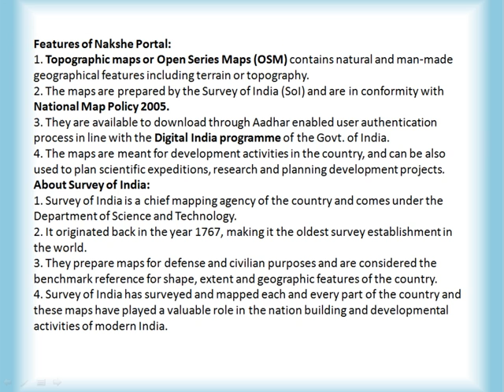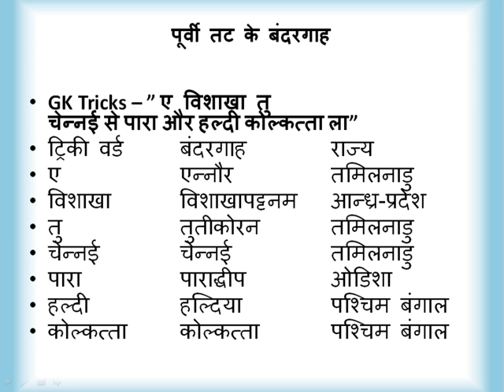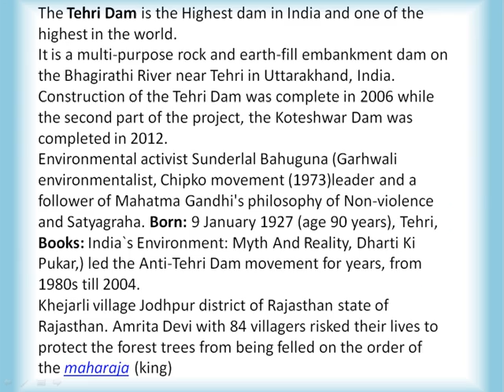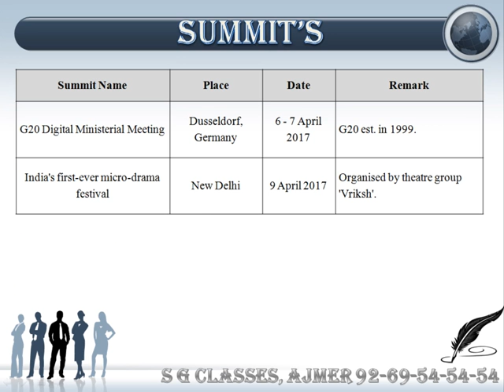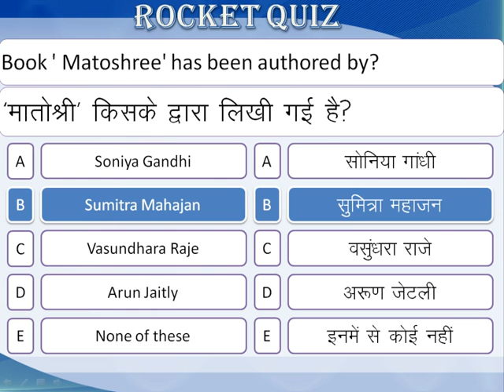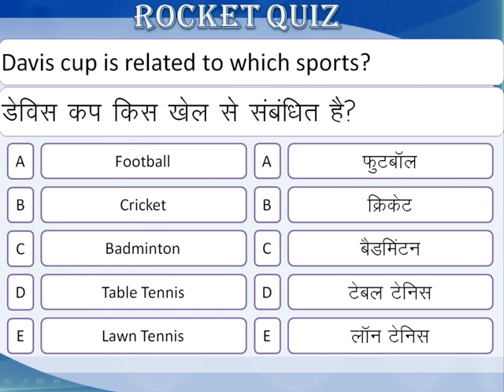Current GK 11 April to 17 April 2017 हिन्दी और अँग्रेजी में